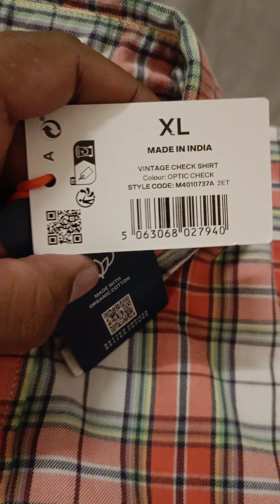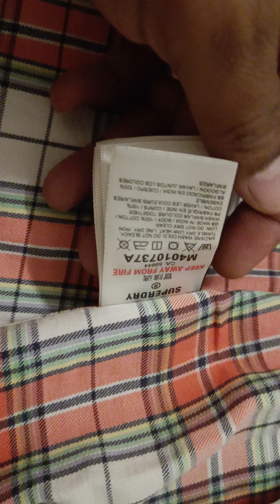Superdry shirt men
Super duper quality amazing fitting.